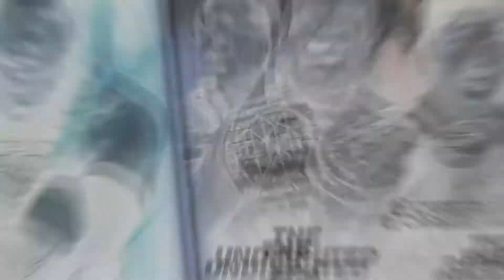WWE Kejriwal vs Manoj Tiwari 😷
Based on Delhi elections